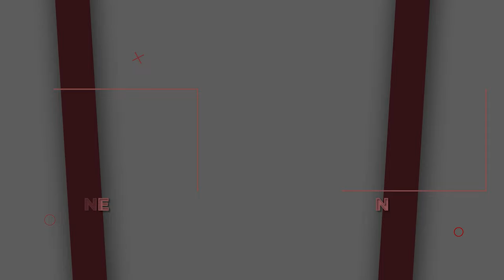Star Wars: The Bad Batch Season 3 | EPISODE 4 PROMO | Star Wars & Disney+ (4K)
Watch the 'FAN (CONCEPT) Trailer Concept' For Star Wars' The Bad Batch Season 3 (2024) (More Info About This Video Down Below!)

Explore the galaxy with the latest update on "Star Wars: The Bad Batch Season 3"! Dive into the epic conclusion of Clone Force 99's story during the Dark Times of the Empire. Witness the aftermath of Order 66 and the team's quest to rescue Omega, held captive in a secret Imperial base at Mount Tantiss. Join the nascent Rebel Alliance as the surviving members embark on a thrilling journey, encountering new characters like Emerie Karr and facing the enigmatic Emperor Palpatine.

Lucasfilm has officially confirmed Season 3, unveiling exclusive footage at Star Wars Celebration 2023. Get ready for a rollercoaster of emotions as Omega refuses to give up on Crosshair's redemption. Ming-Na Wen, Ian McDiarmid, and Jimmi Simpson return to voice iconic characters, promising an unforgettable season. Explore the deep connections to "Star Wars: The Clone Wars" and "Star Wars: Rebels," bridging the gap in this animated masterpiece.

As we anticipate the release on Disney+ in 2024, catch up on Seasons 1 and 2 while we dissect the confirmed cast, including Michelle Ang and Gwendoline Yeo. Discover the intricate plot details, from the Emperor's cloning program to the formation of the Rebel Alliance. May the Force be with you as we await the next chapter in the Star Wars saga!

LONG LIVE THE EMPIRE!